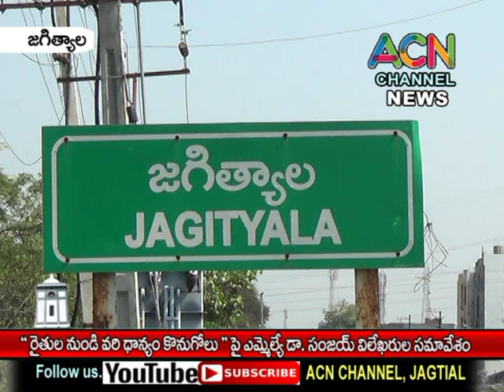జగిత్యాల : వరి ధాన్యం కొనుగోలు, రైతు బంధు పై ఎమ్మెల్యే డా. సంజయ్ విలేఖరుల సమావేశం